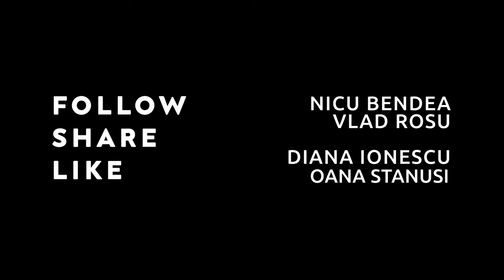CASA DE PIATRA